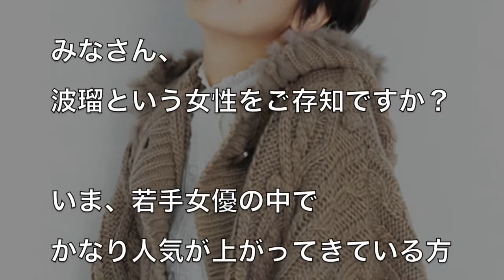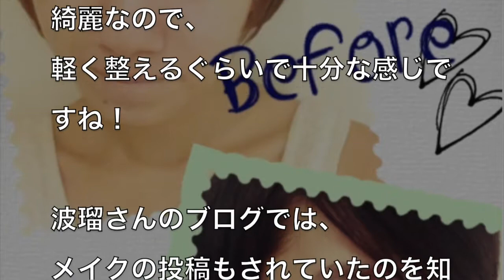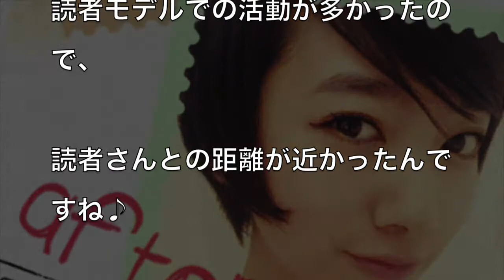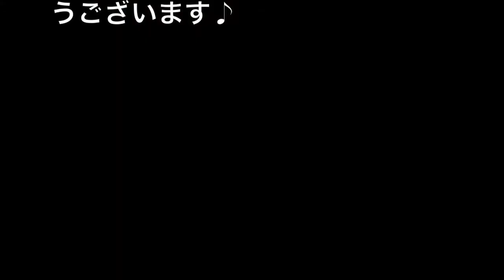波瑠の最近のすっぴん画像が流出！？昔よりもかわいくなった？？過去に整形疑惑あり！？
テレビでは報道されないような芸能人・有名人の裏話も

またコメント・評価もよろしくお願いします
登録は↓↓こちらから↓↓

浜田雅功のヤバすぎる愛車まとめ…ダウンタウン浜ちゃんの愛車にファン驚愕【芸能人の愛車】

マルチタレントのヒロミの愛車がすごい！！気になるヒロミの愛車とは？【芸能人の愛車】

TOKIOのワイルド担当山口達也の愛車にファン驚愕…ファンも予想外の愛車とは？？【芸能人の愛車】

竹内力の愛車が意外すぎてファン驚愕…こわもて俳優の愛車が可愛すぎた！？【芸能人の愛車】

舘ひろしの愛車が渋すぎる！！石原軍団の大黒柱の愛車とは？【芸能人の愛車】

関連動画
有村架純 主演映画「コーヒーが冷めないうちに」＊豪華キャスト波瑠・薬師丸ひろ子・松重豊・吉田羊・石田ゆり子・健太郎

波瑠、ウエディングドレス姿の撮影風景を独占公開　日本テレビ系連続ドラマ『サバイバル・ウェディング』